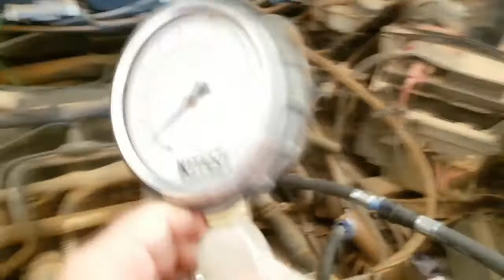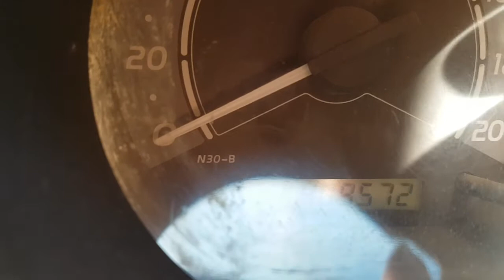EP. 134 // Hilux Tri-FUEL; Mitsubishi Triton Motor; Ecosport Falhando e Hilux 400 mil km rodados!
Mais um B.D.A 4X4 então já sabe: voadora no Like!

Toyota Hilux: Uma desatenção na hora do abastecimento de combustível deu um b.o. monstro!

Ford Ecosport falhando muito!

Final da revisão brutal da Hilux, veja a quilometragem dela e o andamento da Mitsubishi Triton.

(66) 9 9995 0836 (WhatsApp)